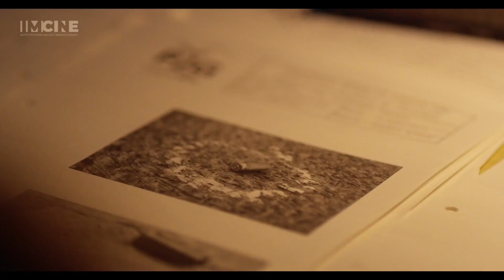Ocho de cada diez Trailer Oficial Cinetop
8 de cada 10 asesinatos en México ni siquiera se investigan. En esta película el director Sergio Umansky nos muestra el reflejo de una sociedad cansada de injusticias y nos recuerda que el amor siempre está presente para ayudarnos a cambiar las cosas. ¿De qué lado estás?